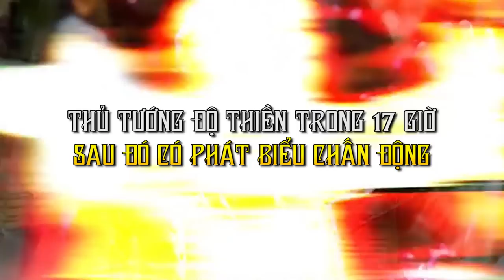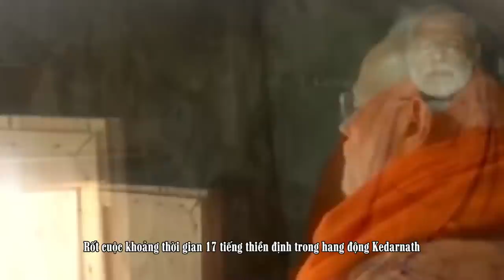Thủ Tướng Ấn Độ Ngồi Thiền 17 Giờ Trong Hang Không Ăn Uống Và Điều Kỳ Lạ Không Ngờ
Trong những ngày cuối cùng của cuộc tranh cử vào năm 2019, Thủ tướng Ấn Độ Narendra Modi đã thực hiện một buổi thiền định khiến người dân của quốc gia này cảm thấy sửng sốt, ông đã đến một hang động và ngồi thiền một mình trong đó. Buổi thiền định này của ông Modi kéo dài 17 tiếng đồng hồ, trải qua một đêm dài cho đến tận sáng hôm sau ông mới bắt đầu rời khỏi hang, sau đó ông Modi lại đến một ngôi chùa gần đó để hành lễ.